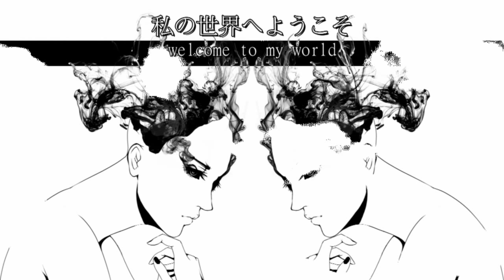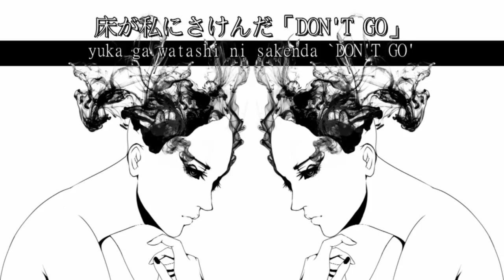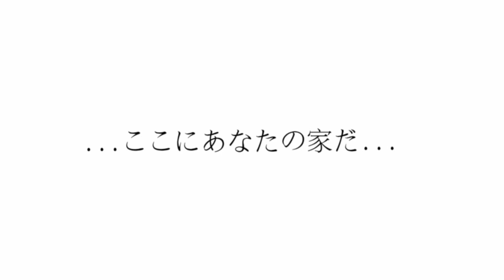welcome to my world feat. IA [Original Song]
Try not to get lost in your own world.

Music/illustration: Hidaomari.
Lyrics: Hidaomari, RinRinTyaan.
Vocal: IA classic/ROCKS.

English lyrics

Welcome to the monochrome world!
Soft walls will ease the pain,
Here you can forget about everything.
However, be careful, you will not be able to find the exit!..

Welcome, to the deceptive world!
Welcome, to the painful world!
Welcome, come and turn the dream into reality!
"Welcome!" - I said it to myself, hah...

Walls whispered to me "STAY HERE"
Floor shouted to me "DON'T GO"
So I will stay here,
Enjoying this endless sadness
...stay here...
...please, don't leave us...
...your home is here...
...YOU ARE our home...

But, unfortunately, you can not find the exit anymore...